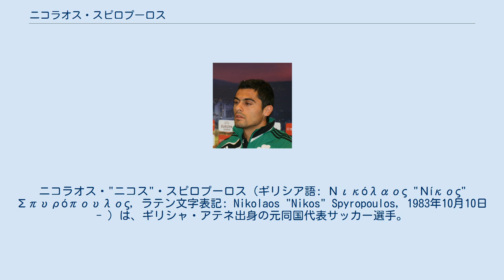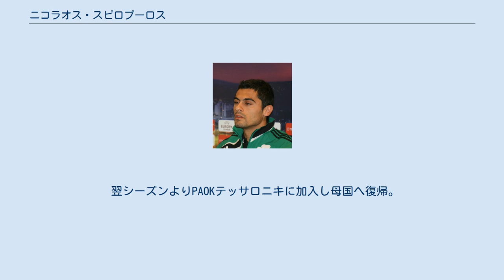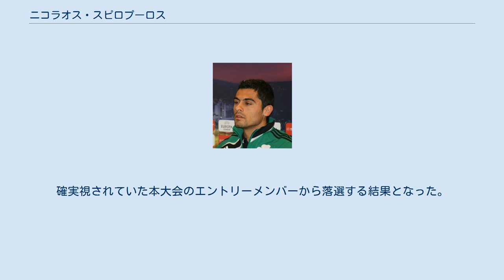ニコラオス・スピロプーロス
ニコラオス・"ニコス"・スピロプーロス（ギリシア語: Νικόλαος "Νίκος" Σπυρόπουλος, ラテン文字表記: Nikolaos "Nikos" Spyropoulos, 1983年10月10日 - ）は、ギリシャ・アテネ出身の元同国代表サッカー選手。
現役時代のポジションはDF、MF。
 2001年、PASヤニナFCにてプロデビューを果たした。
ここで4シーズンに渡ってプレーし徐々に定位置を確保、才能を開花させる。
 2004年にはパニオニオスFCに引き抜かれるも、すぐにパナシナイコスFCの目に留まり2005年にアレクサンドロス・ツィオリスやヴァンゲリス・マンツィオスと共に一旦は移籍契約にサインする。
ところが、メディカルチェックにてエピテストステロンの値に異常が認められ、この移籍話は白紙に戻された。
 結局ツィオリスやマンツィオスから遅れること3シーズン、2008年にパナシナイコスへと移籍。
レギュラーを確保した。
 2013-14シーズン後半はセリエAのACキエーヴォ・ヴェローナでプレーしたが、負傷の影響もあり初の国外挑戦ではリーグ2試合の出場に留まった。
 翌シーズンよりPAOKテッサロニキに加入し母国へ復帰。
2014-15シーズンを以て契約満了に伴いクラブを退団した。
 ギリシャ代表としては、2007年に初招集を受ける。
すると、左サイドバックからの積極果敢な攻撃参加を認められ、レギュラーに定着。
2010年9月3日のEURO2012予選、ジョージア戦では試合を引き分けに持ち込む同点弾となる代表初得点を挙げた。
その後はゲオルギオス・ツァヴェラス、ジャニス・ザラドゥカスと併用されながらも4試合に出場した。
しかし、2012年に入ってからはホセ・ホレバスが台頭し始め、そのためベンチを温める機会が増えた。
確実視されていた本大会のエントリーメンバーから落選する結果となった。